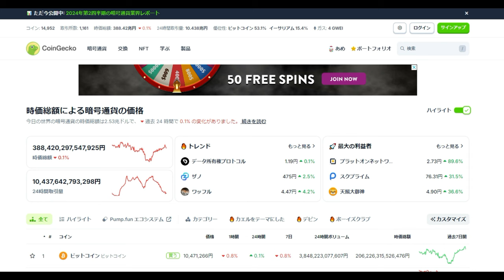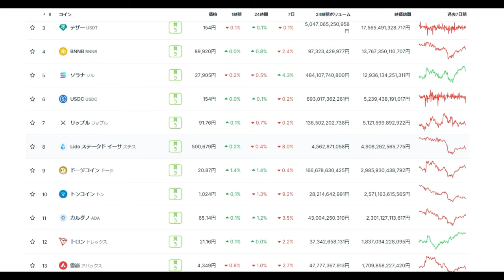【仮想通貨】ETF承認・米上場後もETHは爆上げなし。